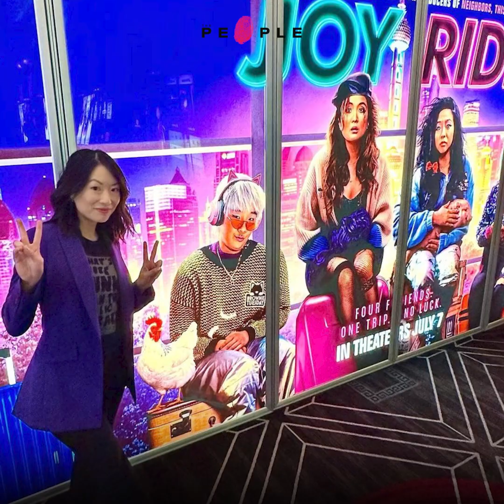เชอร์รี่ ชีวประวัติดำรงค์ : นักเขียนสกุลไทยเพียงหนึ่งเดียวบนเครดิต Family Guy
บทสัมภาษณ์พิเศษ ‘เชอร์รี่ ชีวประวัติดำรงค์’ นักเขียนนามสกุลไทยเพียงหนึ่งเดียวบนเครดิตของ Family Guy กับการทำงานเบื้องหลังโชว์ซิท-คอมสุดฮาที่เสียดสีจนนิยมไปทั่วโลก
The People มีโอกาสได้พูดกับ‘เชอร์รี่ ชีวประวัติดำรงค์’ (Cherry Chevapravatdumrong) จาก Los Angeles แบบ Exclusive ในหลากหลายประเด็น ไม่ว่าจะเป็นเรื่องราวเบื้องหลังการทำงานกับทีมงานในการสร้างสรรค์ Family Guy หรือมุมมองต่อมุกตลกเสียดที่เล่นไม่เลือกหน้า
นอกจากนั้น เธอยังมาพร้อมกับภาพยนตร์เรื่องใหม่ล่าสุด ‘Joy Ride | แก๊งตัวเจ๊ เฟียสกีข้ามโลก’ ที่จะขนความฮาจากฝั่งเอเชียให้แผ่กระจายไปทั่วโลก ซึ่งจะเข้าฉายในวันที่ 6 กรกฎาคม 2566 นี้
รับชมวิดีโอ Exclusive Interview ของเธอได้ที่นี่
รู้หรือไม่?
เชอร์รี่ ชีวประวัติดำรงค์ คือเจ้าของเสียงของผู้หญิงเอเชียในช่วงนาทีที่ 1.55
เนื้อหา : รัฐฐกรณ์ ศิริฤกษ์
ลำดับภาพ : คฑาวุฒิ เผือกสอาด